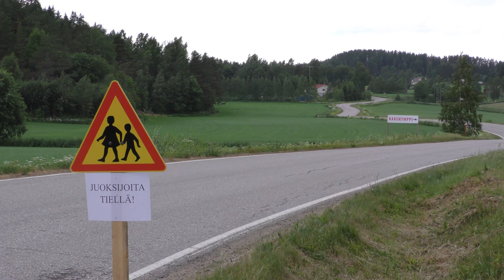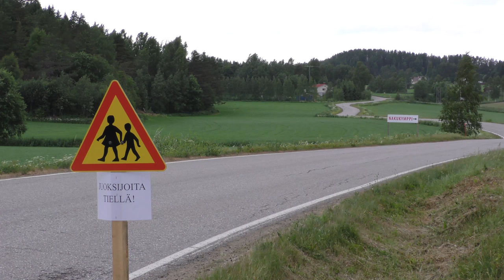Haastattelu: Aarne Heino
Nakukymmpi tapahtuman alkuperäinen järjestäjä.

Kuvaus & Leikkaus Ilpo Pietinen